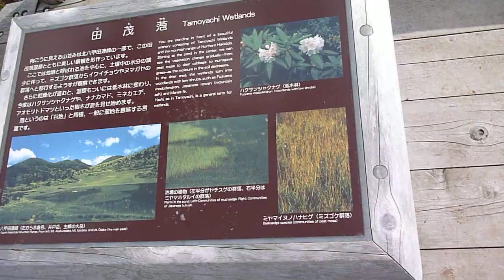田茂萢湿原＠八甲田山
2011年10月29日(土)に東北旅のときに行きました

八甲田山ロープウェーに乗って山頂公園駅まで行き、そこから歩いて湿原まで行きました　その時に撮ったものです